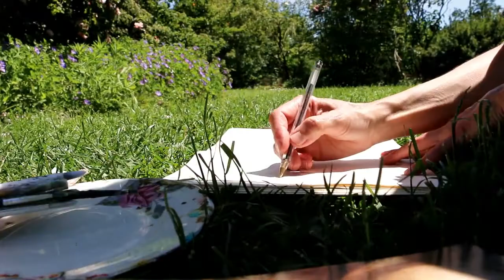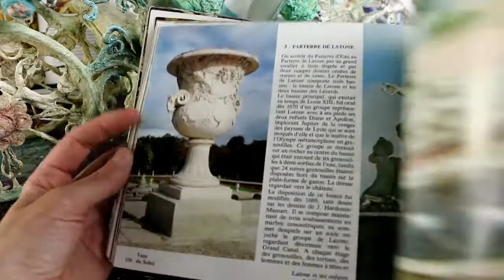Carriage and 17th century Unicorn .VLOG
A June vlog showing you the big carriage almost finished, and a mysterious unicorn from the 17th Century,

You can learn how to make  a fairy tale carriage in one of my online workshop just here:

Share with me your comments and questions!

ABOUT

Hello I'm Laetitia Miéral a Paper Magician living in Lyon, France.
You will discover  in my channel,  my Paper Secrets, tutorials, glimpses in my studio ,my artwork , characters, carriages, dollhouses,  Vlogs and  other nice things

Laetitia Miéral
merveilles en papier
June 2017